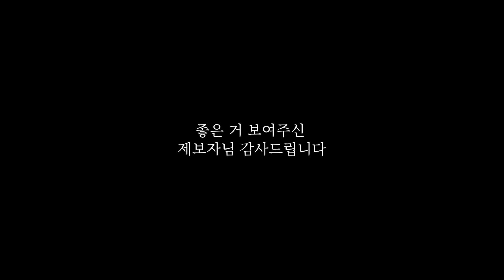[당집귀] 피규어의 집 - 세상에 이런 집이 있다고...? [빨간여우 , 로브, 귀웅] 당신의 집에 귀신이 산다 [공포, 실황]